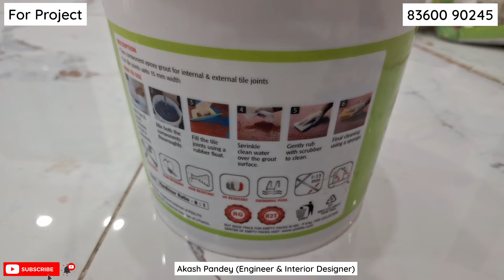Epoxy in Floor Tile | How to fill epoxy in floor tile in 5 easy steps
Did you know that filling floor tiles with epoxy can transform your space and increase durability? Stick around to learn how in just five easy steps! Welcome to our comprehensive tutorial on how to fill epoxy in floor tile! In this video, we break down the process into 5 simple steps to help you achieve a flawless finish. Whether you're a DIY enthusiast or a professional looking to refine your skills, our easy-to-follow guide will ensure that you can tackle epoxy floor tile filling like a pro.

1. **Preparation:** Essential tools and materials you'll need for the job.
2. **Mixing Epoxy:** How to properly mix the epoxy for optimal results.
3. **Application Techniques:** Step-by-step instructions on applying epoxy to your floor tiles.
4. **Finishing Touches:** Tips for ensuring a smooth and even surface.
5. **Curing Process:** Important information on how to let your epoxy cure for the best durability.

Don't forget to check out our detailed tips and tricks throughout the video to avoid common pitfalls! If you're looking to enhance the beauty and longevity of your tiled floors, filling them with epoxy is a fantastic solution.

👉 **Watch now to transform your floor tiles with ease!**

Join us as we explore various design concepts, color palettes, and materials that can elevate your kitchen experience. Whether you're planning a complete remodel or just looking for inspiration, our curated selection of modular kitchen ideas will guide you in creating the perfect culinary haven.

If you want to design/modify your home according to your requirement with proper plan then you can contact on the given Gmail id.

What details you have to send :
1. Your area of room in meter or foot sq. (Length * Breadth).
2. Your requirement like 1BHK, 2BHK and so on along with number of floors, etc.
आप हमे यहाँ भी मिल सकते है :
All Home and Interior Design is designed by Akash Pandey (Engineer and Interior Designer)
📞Contact Er. Akash Pandey : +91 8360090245 (WhatsApp Only)
My Video Shooting Gears:
► OnePlus 80 cm (32 inches) Y Series HD TV
► ASUS VivoBook 14 (2021), Intel Core i5-1135G7 11th Gen, 14-Inch
► Live Tech Vulcan Wired USB Gaming Mouse
► Photron Stedy Pro 550 Tripod (Grape, Supports Up to 2500 g)
► Boya BYM1 Omnidirectional Lavalier Mic
► Canon PowerShot SX540HS
► Samsung Galaxy M52
► R Desert 10" Inch LED Ring Light

arcvila interiors
epoxy resin
flooring
epoxy
epoxy flooring
epoxy grout
epoxy grouting for tiles
epoxy fill in floor tiles
epoxy filling in tiles
how to epoxy filling on the floor tiles
epoxy grout filling in tiles
tile epoxy grouting
epoxy fill in tiles
how to fill epoxy in tile
grout filling in tiles
flooring epoxy filling
epoxy grout filling swimming pool tiles
epoxy fill floor
tile epoxy flooring
epoxy filling
epoxy flooring tiles
epoxy filling grout